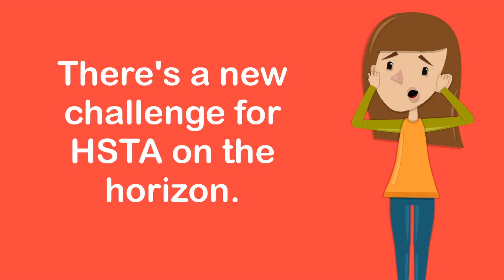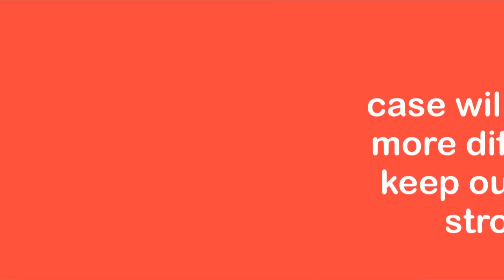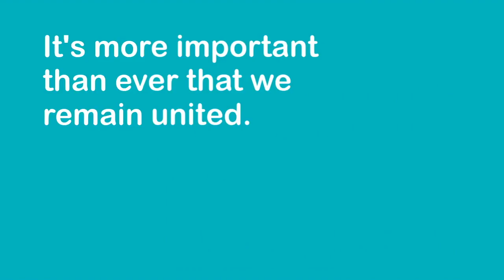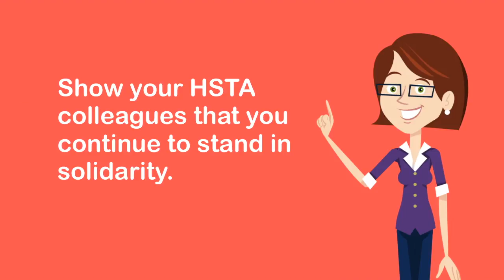Janus Awareness Video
This video is about the Janus Supreme Court case, which has been brought by anti-public education forces trying to divide and weaken unions.  Hear from HSTA teacher leaders about why the union is important to them.

Share your RED FOR ED photos on Facebook and enter HSTA's Giveaway